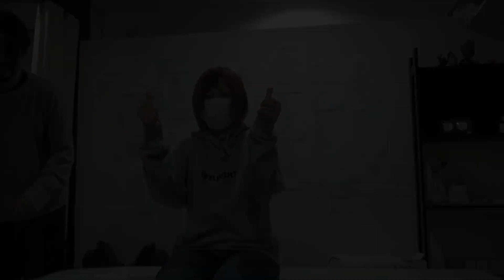【臨床動画】調圧法のスペシャル特典を一部特別公開します！！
治療家にとって有益な情報の記事と動画が

    手技の達人、繁盛治療家も手技オンライン通信で
    メルマガ執筆中！！

販売開始！調圧法を手に入れませんか？？
詳しくはコチラ！

株式会社ビ・プラス代表取締役社長
はり灸整体院ビ・プラス院長
調圧法開発者

北村 剛史

Tsuyoshi Kitamura

鍼灸師・整体師・カイロプラクター・スポーツトレーナー・ヘルパー2級

平成12年、整体学校卒業。
平成19年、鍼灸専門学校卒業。
開業前は接骨院やリラクゼーション業界に勤務、店長やマネージャーなど管理業務にも携わる。
その他、社会人野球のトレーナーや、コンサートスタッフとして有名歌手のトレーナーなど経験。
平成24年、埼玉県草加市にてはり灸整体院ビ・プラスを開業、現在に至る。

施術歴22年、これまでの施術実績は10万人以上。
某アイドルグループ・オペラ歌手・アナウンサー・お笑い芸人など、
幅広い患者さんに対する施術実績を持っている。

また、完全自費治療ながら、現在の月間来院数は300人以上、
平均単価も1万円以上と優れた結果を出し続けている。

さらに、独自に開発した「調圧法」を全国の治療家・施術家に指導するなど、
セミナー講師としての活動も行っている。